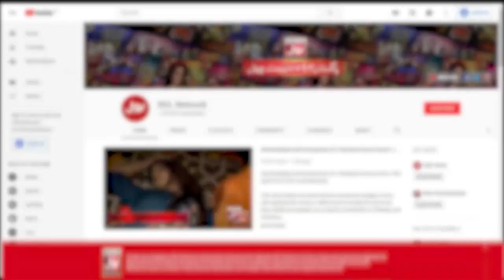Larki Ki Video Par Fahim Khan Ne Kiya Tanziya Waar!! | Tick Tock Show | Tiktokers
Larki Ki Video Par Fahim Khan Ne Kiya Tanziya Waar!!